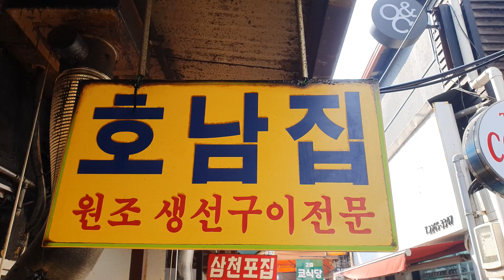외국인도 단골이 되어버리는 동대문 생선구이 맛집! 연탄으로 구운 생선구이! | Grilled Fish - Korean street food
다양한 음식을 소개하는 음식 전문 채널입니다!
It's a food channel that introduces various foods!
Please show a lot of interest and watch it. ^^

모든 촬영은 무료로 진행됩니다. 많은 제보 부탁드립니다!

- 가격(Price)
각종 생선구이 : KRW 9,000 ~ 13,000원

- 위치(Location)
'호남집'
서울 종로구 종로40가길 5